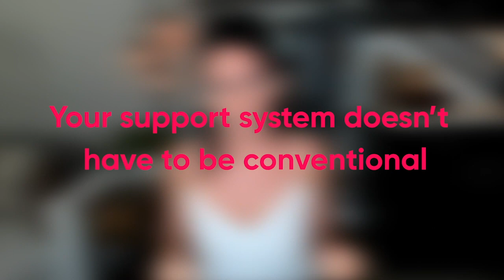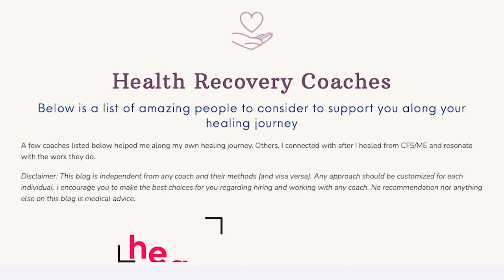Chronic Fatigue Syndrome Recovery - 5 (Unusual!) Ways to Get More Support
Plus, YouTube will show my videos to more people who might need some extra hope and inspiration ❤️ And you’ll make me smile!

In this video, I share 5 ways to bring more support into your life during your chronic fatigue syndrome (ME/CFS) or other chronic health condition recovery.

KEY TAKEAWAYS FROM RECOVERY INTERVIEWS  ►►

TIMESTAMPS:
00:00 You don’t have to do this alone!
01:31 My unconventional support system
03:25 A newly available counseling option
04:40 How to find a health recovery coach
06:06 Free online options
07:32 The obvious option no one uses
08:40 Building your inner circle while avoiding caregiver burnout

CRISIS LINES:
US National Suicide Prevention Lifeline 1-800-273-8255 or text HOME to 741741
Canada text HOME to 686868